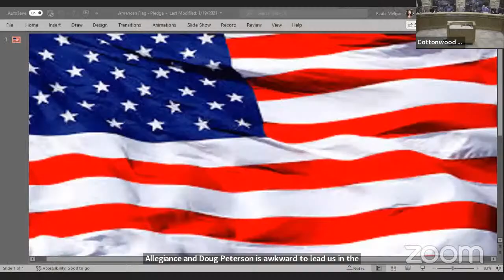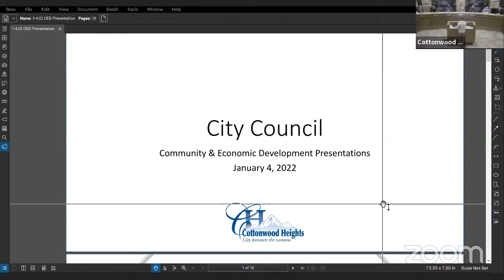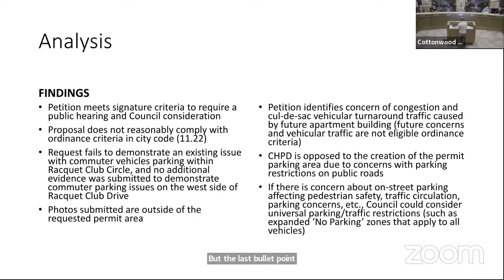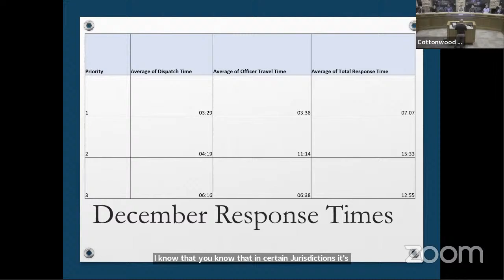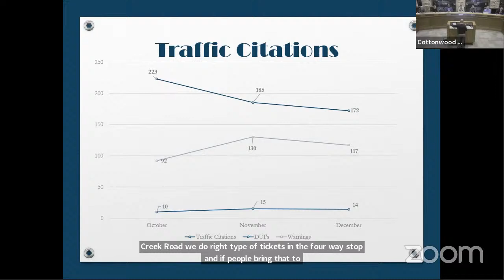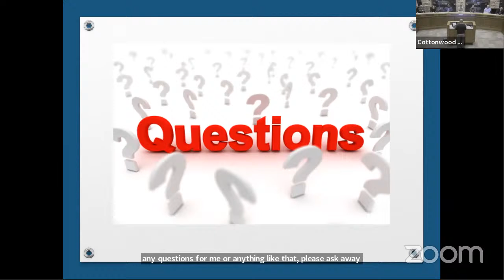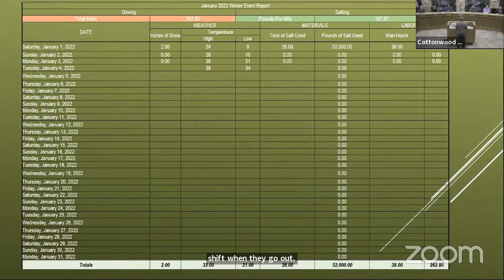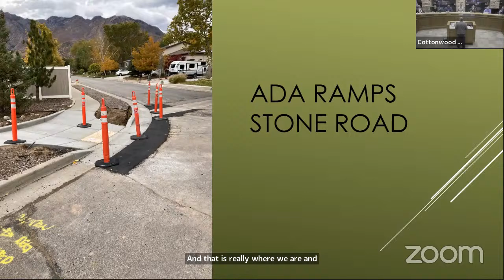Cottonwood Heights City Council Business Meeting: 1/4/22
Zoom video from the Jan. 4, 2022 Cottonwood Heights city council business meeting